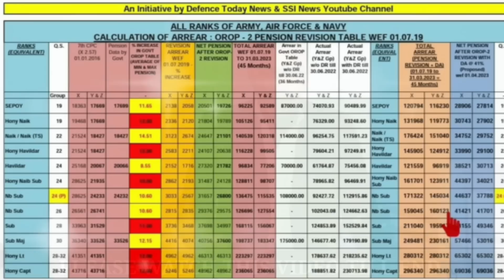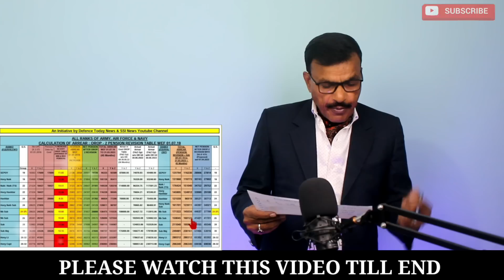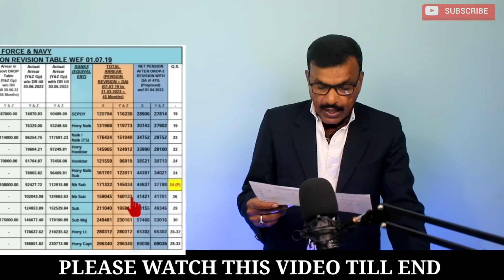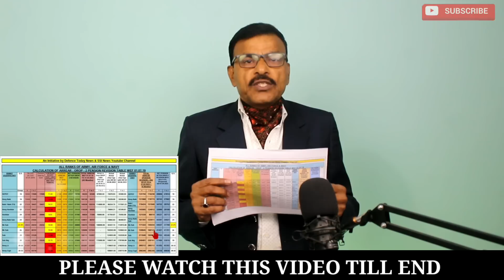जवानों की सरकार को चेतावनी, पेंशन रिवीजन पर भेदभाव करे खत्म, नई पेंशन टेबल का आगाज और अन्य खबर!!